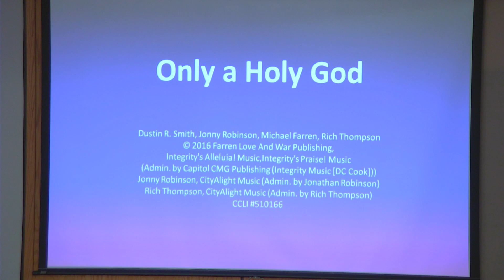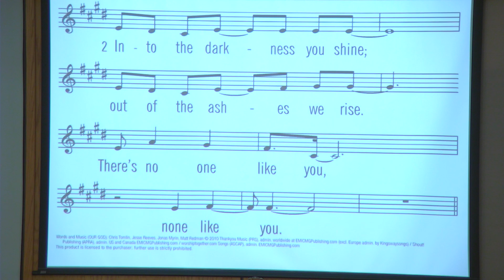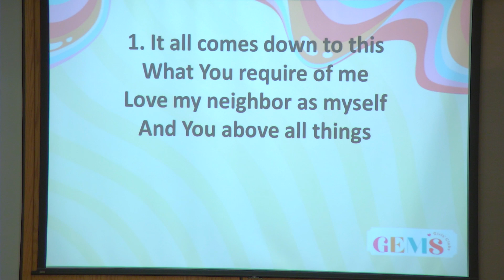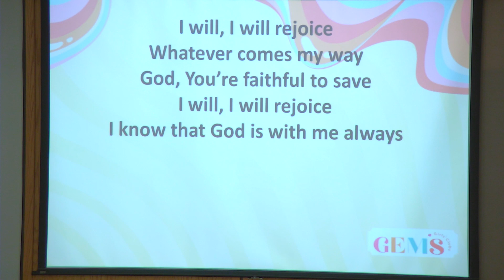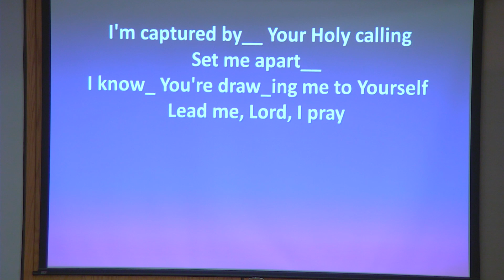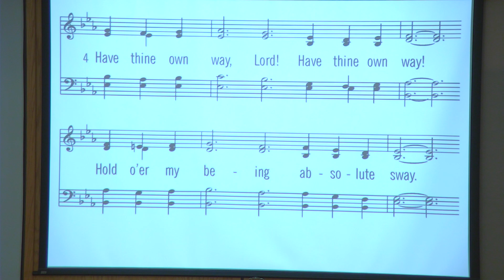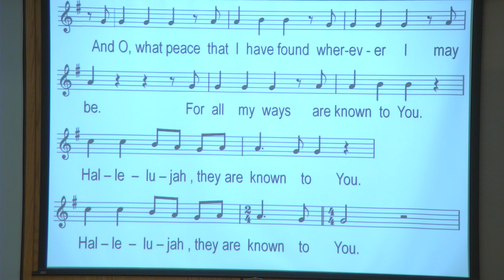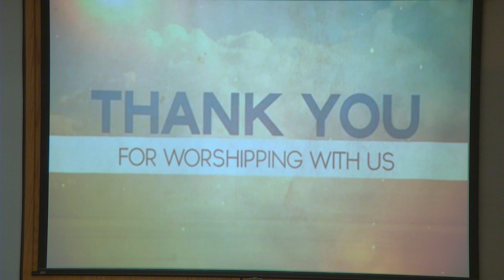Granum CRC April 23, 2023 ~ GEMS Sunday 2023 04 23 10 05 05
April 23, 2023 ~ GEMS Sunday

God Gathers Us
  Welcome
  Call to Worship ~ 2 Corinthians 4:6-7,13-15
  Song ~ “Only a Holy God”
  God’s Greeting
  Song ~ "Our God”
Celebrating God’s GEMS
  GEMS Update
  GEMS Song ~ “Act Justly, Love Mercy, Walk Humbly”
  GEMS Sunday Litany
  GEMS Song ~ "Every Step”
Hearing God’s Word
  Children’s Blessing
  Scripture ~ Philippians 2:1-13
  Sermon ~ “Act, Walk, and Love Like Christ”
  Prayer of Application
Responding to God’s Word
  Songs ~ “The Potter’s Hand” & “Have Thine Own Way”
  Congregational Prayer
  Song ~ “All My Ways”
  Offering ~ GEMS Ministry
  Offertory Prayer
Receiving God’s Blessing
  Benediction
  Songs ~ “Let It Be Said of Us” & "He Is Lord" 227:1,2